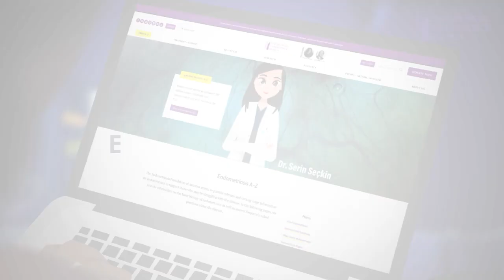ENPOWR Trailer: Meet Maya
Meet Maya, the main character of the ENPOWR™ Project. Her story was co-developed with endometriosis patients, healthcare professionals, and endo advocates. We designed Maya’s story to be educational and informative, teaching about endometriosis while reflecting the common barriers that those with endometriosis face when seeking care.